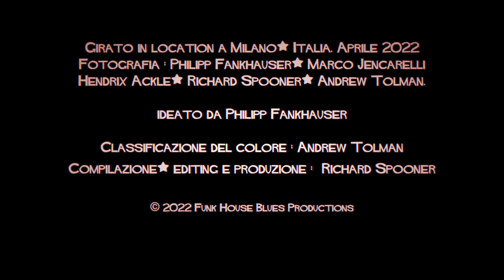Philipp Fankhauser - Milano (2022) "Dedicato a Dalla"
Scroll for Deutsch/Français/English

Perché Fankhauser canta in italiano? E perché Dalla? E inoltre, perché Milano?
Siccome ha trascorso gran parte della sua gioventù nel canton Ticino, Philipp Fankhauser è stato esposto ai grandi cantautori italiani degli anni settanta e ottanta. De Gregori, De André, Battisti, Guccini, Bennato e soprattutto Lucio Dalla erano presenti sulle varie radio ticinesi e anche nella sua collezione di dischi. Tra questi il disco “Lucio Dalla”, uscito nel 1978 che comprende i brani “Milano” e “L’anno che verrà”, ebbe un impatto enorme sul quattordicenne. “Onestamente”, dice Fankhauser oggi, “avrei voluto interpretare “L’anno che verrà”, però non ci sono riuscito. Lucio aveva una gamma vocale enorme, ed io non ho trovato come posizionarmi in modo ideale. Così ho lasciato stare e mi sono dedicato a “Milano”!”

Tra l’altro una scelta ideale anche dal punto di vista del testo; Philipp e i suoi amici ai tempi spesso si spostavano da Locarno il sabato pomeriggio per godersi Milano, metropoli eccitante con negozi di dischi e di strumenti musicali. “Milano, che belle memorie!”
Wieso singt Fankhauser italienisch? Und wieso Dalla? Und wieso ausgerechnet Milano?
Philipp Fankhauser hat den grössten Teil seiner Jungendjahre im Tessin verbracht und kam darum mit der Musik der grössten italienischen Cantautori der siebziger und achtziger Jahre in Kontakt. De Gregori, De André, Battisti, Guccini, Bennato, allen voran Lucio Dalla, welche damals in den italienischen und Tessiner Radios auf und ab gespielt wurden. In Philipps Plattensammlung befand sich (und befindet sich natürlich heute noch) das Album «Lucio Dalla» aus dem Jahr 1978 mit den beiden Nummern «L’anno che verrà» und «Milano». «Ehrlichweise muss ich zugeben, dass ich eigentlich meinen liebsten Dalla-Song, l’anno che verrà, singen wollte, ich das aber nicht geschafft habe. Lucio Dalla hatte einen enormen Stimmumfang und ich habe keine für mich richtige Tonart gefunden. Darum «Milano», mein zweitliebster Dalla-Song!» erklärt Fankhauser.

Eine gute Wahl, auch was den Text betrifft; Philipp und seine Freunde fuhren damals regelmässig von Locarno nach Milano und verbrachten zahlreiche Samstage in dieser aufregenden Metropole. Plattenläden und Musikläden. “Milano, che belle memorie!”
Mais pourquoi Fankhauser chante-t-il en italien ? Et pourquoi Dalla ? Et pourquoi choisir Milano?
Philipp Fankhauser a passé la plus grande partie de sa jeunesse au Tessin où il est entré en contact avec la musique des plus grands chansonniers italiens des années septante et huitante. De Gregori, De André, Battisti, Guccini, Bennato et surtout Lucio Dalla, qui passaient sans arrêt à la radio en Italie et au Tessin à l’époque. La discographie de Philipp contenait (et contient encore aujourd’hui) l’album éponyme «Lucio Dalla» de 1978 avec les deux morceaux «L’anno che verrà» et «Milano». «Je dois reconnaître qu’en réalité je voulais chanter ma chanson préférée de Dalla, «L’anno che verrà», mais que je n’y suis pas parvenu. Lucio Dalla avait une très grande tessiture vocale et je n’ai pas réussi à trouver la tonalité qui me convenait. C’est pourquoi j’ai choisi «Milano», ma deuxième chanson préférée de Dalla!» explique Fankhauser.

Un bon choix, aussi en ce qui concerne le texte. À l’époque, Philipp et ses amis partaient régulièrement de Locarno pour se rendre à Milan, passant d’innombrables samedis dans cette métropole excitante, flânant dans les magasins de disques et d’instruments de musique. «Milano, che belle memorie!»
Why does Fankhauser sing italian? And why Lucio Dalla? And what’s with Milano?
Philipp Fankhauser spent the larger part of his youth in the italian speaking part of Switzerland, the canton Ticino. It was there that he was exposed to the greatest Italian Cantautori (singer/songwriter) of the seventies and the eighties. Francesco De Gregori, Fabrizio De André, Lucio Battisti, Francesco Guccini, Edoardo Bennato, and formost the great, late Lucio Dalla. They, and many more, were played on heavy rotation by radio stations in Ticino and Northern Italy. Fankhauser’s record collection contained several Dalla vinyls, among them the 1978 album “Lucio Dalla” that contained Philipp’s favorite song “L’Anno che verrà” (The year that will come), and the beautiful ballad “Milano”. «In all honesty», says Philipp Fankhauser today, «I actually wanted to record l’anno che verrà, but it is out my vocal range. Dalla had an incredibly broad range, and I couldn’t be satisfied with my rendition. So I chose my second favorite – a beautiful ode to the city of Milan, Italy.

A good choice also as far as the lyrics go; Philipp and his friends often drove from Locarno 100 miles to Milan and spent many Saturdays in record and music shops. “Milan, what beautiful memories!”